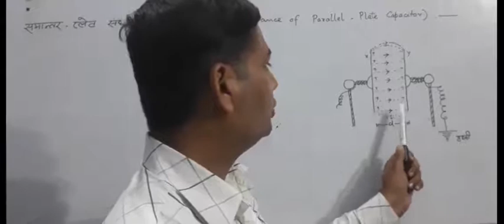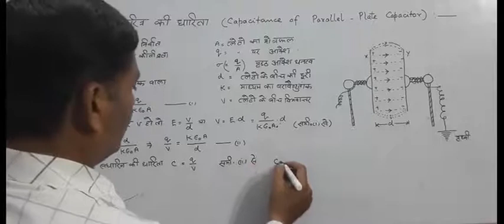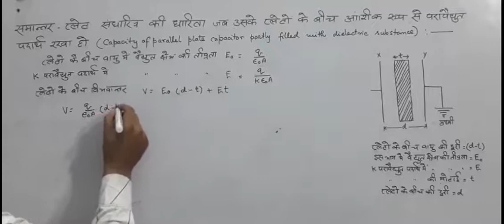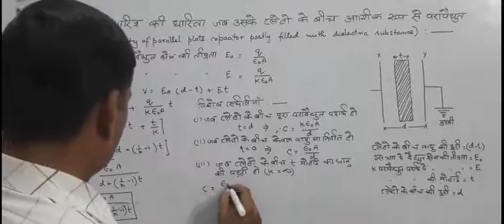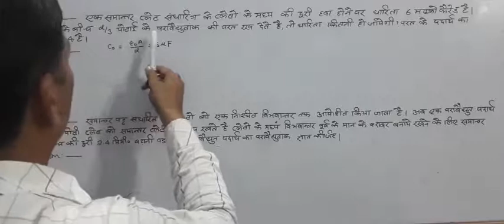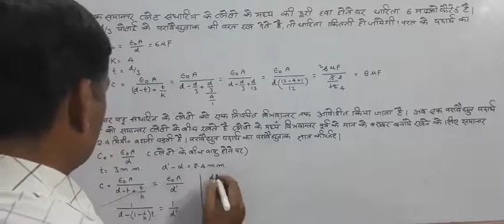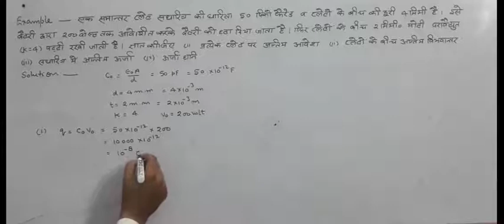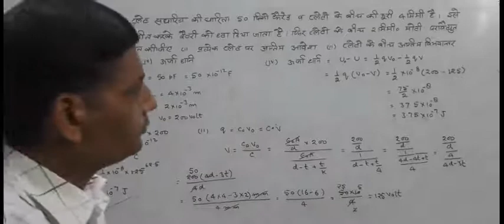समांतर प्लेट संधारित्र की धारिता capacitance of parallel plate capacitor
edu arbor
Chetan Singh